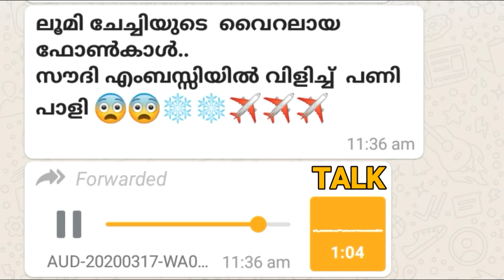ചോച്ചി വിളിച്ചു അറബി സമ്മതിച്ചില്ല | Viral Phone Call 2020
വിസ പുതുക്കുന്നതിന് എംബസ്സിയിൽ വിളിച്ച ചേച്ചിക്ക് എംബസ്സി ജീവനക്കാരനിൽ നിന്നും കേൾക്കേണ്ടി വന്ന രസകരമായ പേടിപ്പിക്കുന്ന മറുപടി..
വീഡിയോ മുഴുവൻ കാണുക
നിങ്ങള്‍ക്കും പ്രതികരിക്കാം കമന്‍റിലൂടെ...

ഇഷ്ടപ്പെട്ടാല്‍ ലൈക്ക് ചെയ്യുക ഷെയര്‍ ചെയ്യുക.
ചാനല്‍ സബ്സ്ക്രൈബ് ചെയ്യാനും മറക്കരുത്...

0
0

Whatsapp voice:
Malayalam Funny Talk, Malayalam comedy talk,Leaked Calls, Night calls, Night Talk, Malayalam Comedy, lip lock , Malayalam New, New Malayalam,
Malayalam serial, Serial actress, Midnight hottest phone talk , Malayalam kambi phone talk, Mallu calling,
 Mallu talking, Hot phone talk , Shakkeela, Malayalam Movie, New Malayalam Movie, Tele Filim, Malayalam Tele Filim
Hot Malayalam Phone Call , Call Recording , Mallu Reshmahot phone talk, love talk , sex talk, girlfriend , women
 indian girlfriend sexy talking , Malayalam Talking, Malayalam Talk,Malayalam Kambi, Kambi Malayalam, Kambi,Malayalam comedy 2019
saudi embassy delhi website
saudi embassy in kerala
saudi embassy in kolkata
saudi embassy in mumbai holidays
saudi embassy in hyderabad
saudi embassy in trivandrum